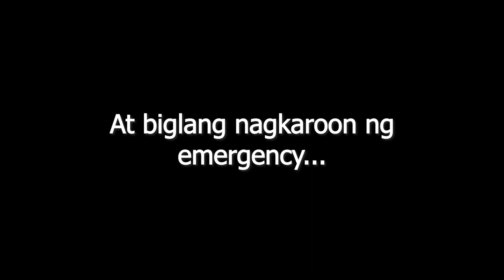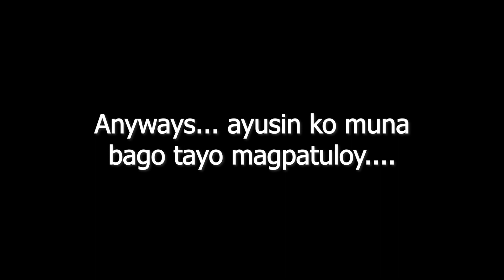Kadacraft 3: Episode 36 - Cobble & Dye Farm/ Signage & Game Test (Pinoy Minecraft SMP) Java 1.16.5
May official logo na ang Many Vill Corp! Na test na din ang Block Out at may bago tayong farms! Oh yeah!